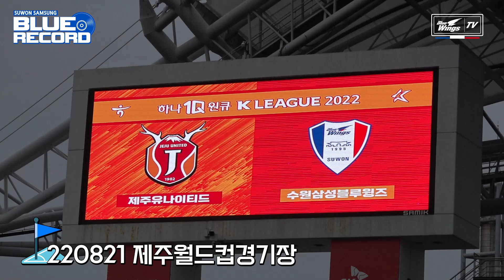[블루레코드] 사람이 머리를 써야지!👨‍🎓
고명석 IQ 188